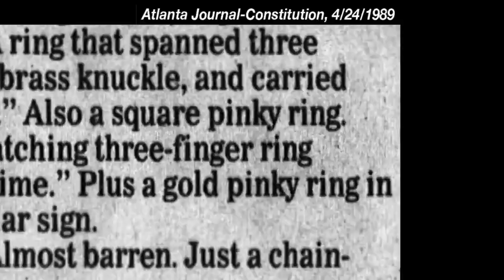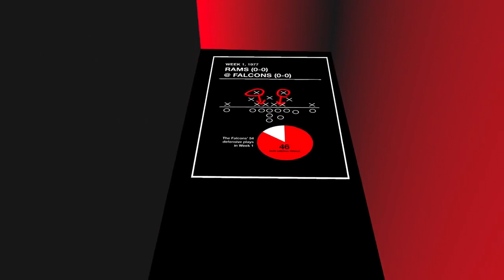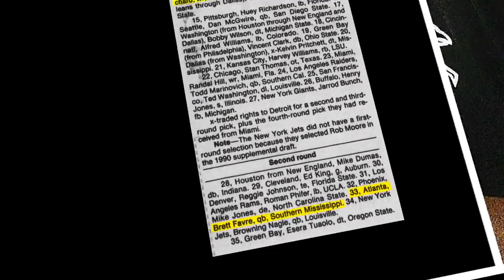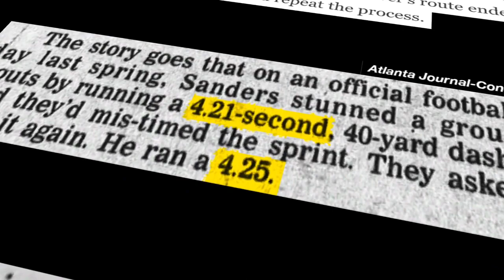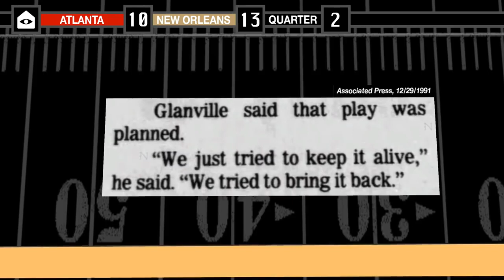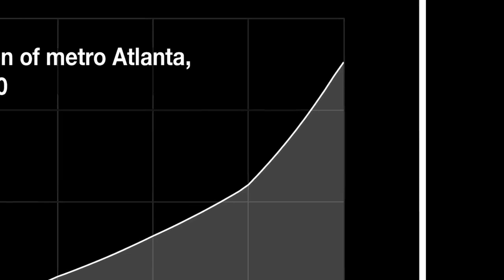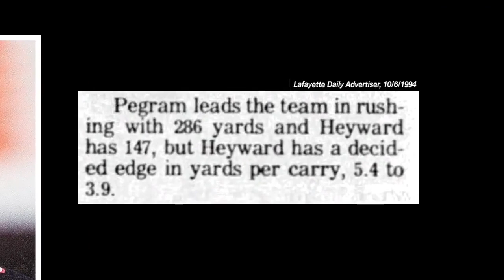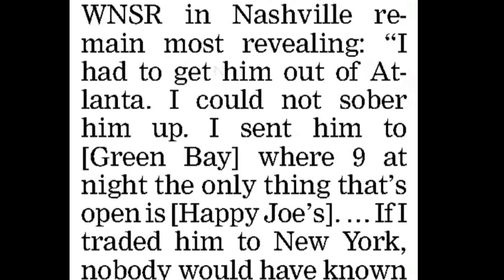The History of the Atlanta Falcons, Part 3